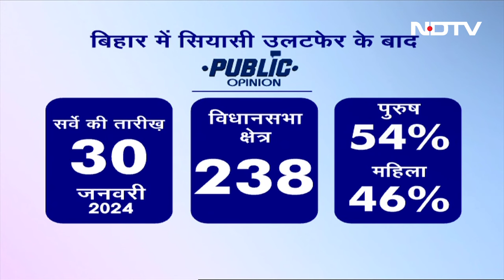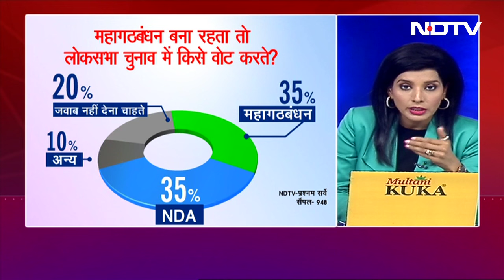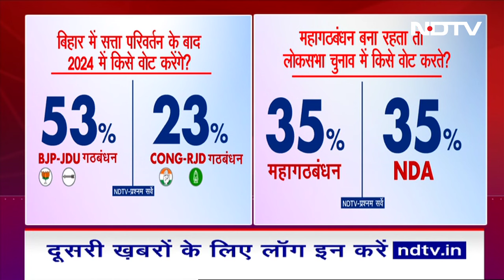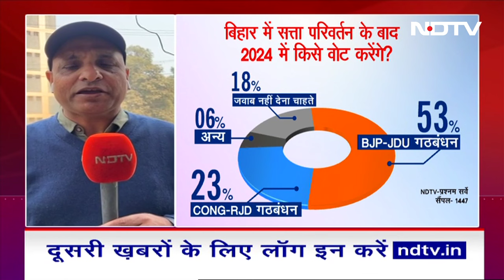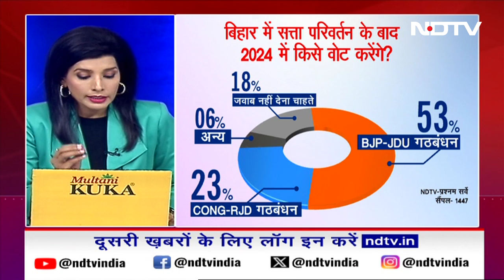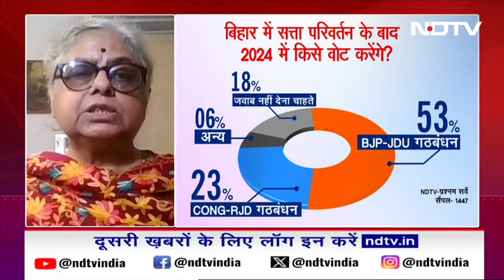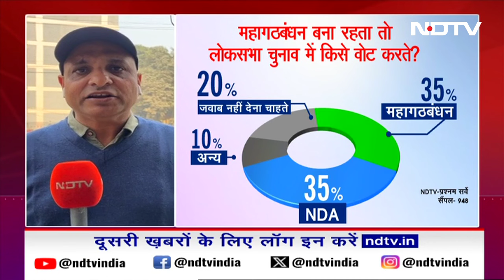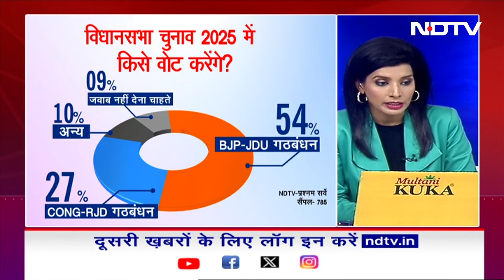NDTV Public Opinion: Bihar में सियासी उलटफेर के बाद किसे होगा आम चुनाव में फायदा...?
Public Opinion: बिहार (Bihar) में सियासी उलटफेर को कुछ ही वक्त हुआ है, और NDTV और प्रश्नम ने PUBLIC OPINION सर्वे किया है, जिसका नतीजा है कि बिहार की जनता अब BJP और JDU गठबंधन के साथ है, और आम चुनाव 2024 में 53 फ़ीसदी लोग नीतीश कुमार (Nitish Kumar) के गठबंधन को ही वोट करेंगे, जबकि RJD और कांग्रेस के गठबंधन को सिर्फ़ 23 फ़ीसदी लोगों ने ही वोट देने की बात कही है.